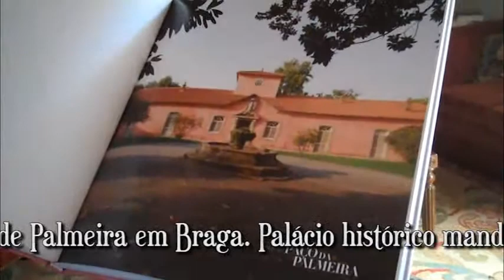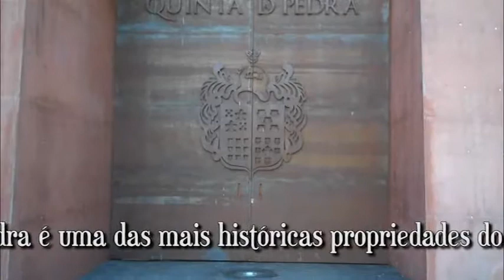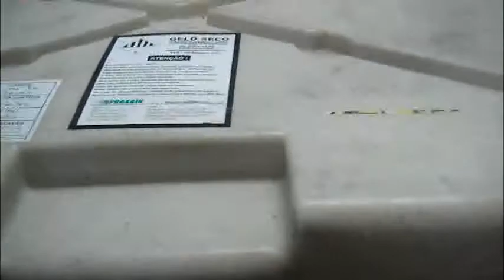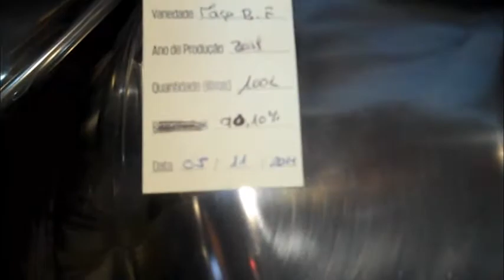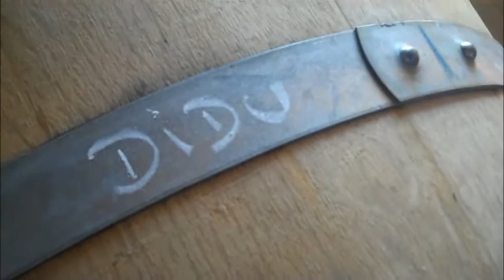CELE 20 PORTUGAL 02